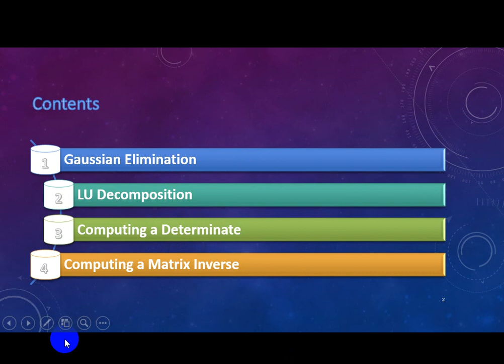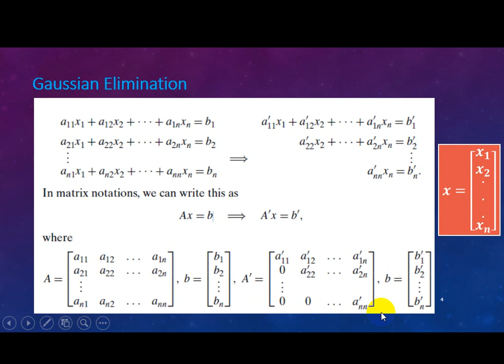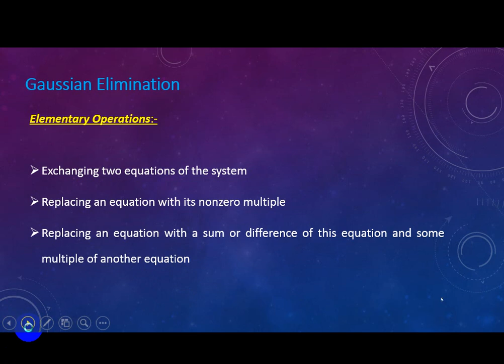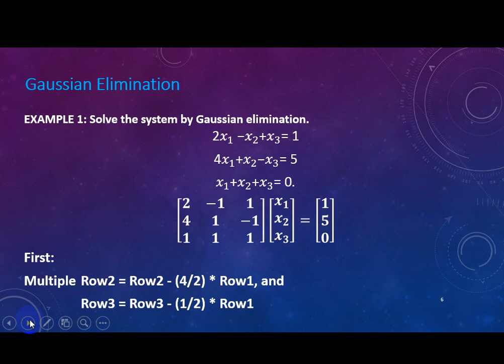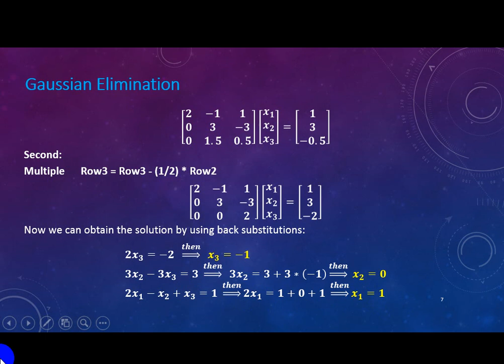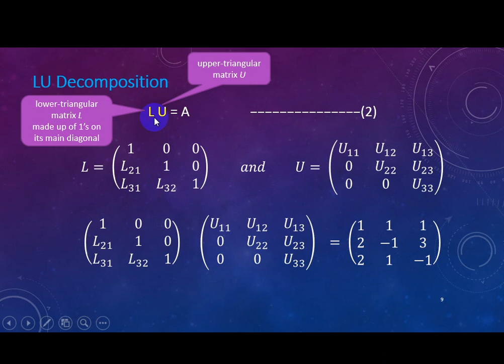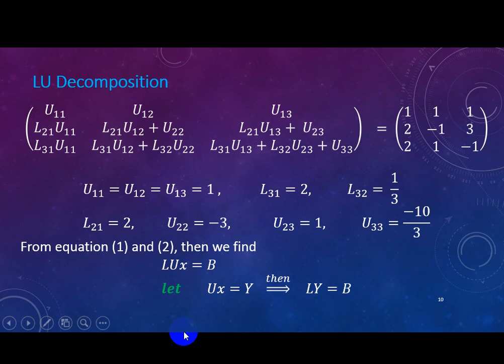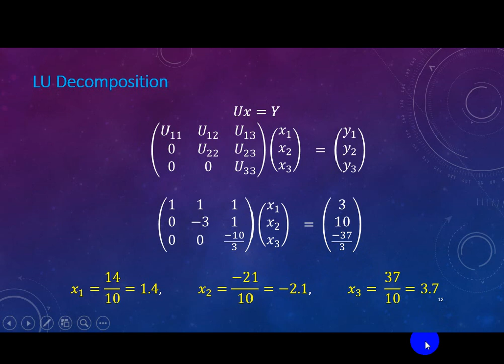4- Gaussian Elimination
Gaussian Elimination and LU Decomposition